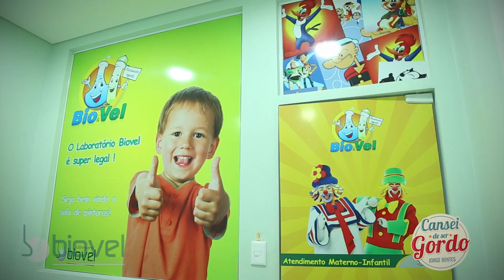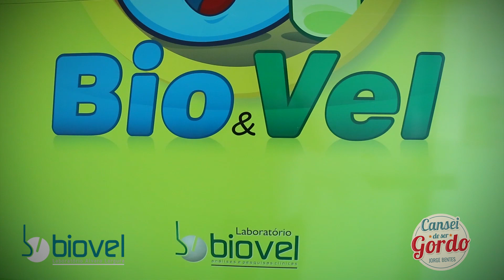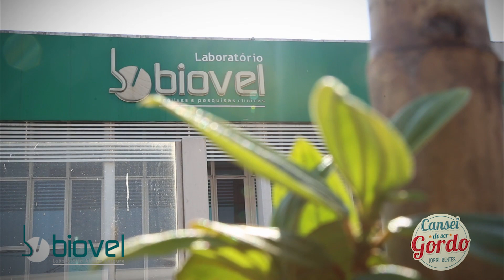Cansei de Ser Gordo - Reportagem Especial: Obesidade Infantil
Meu instagram: @jorgebentes